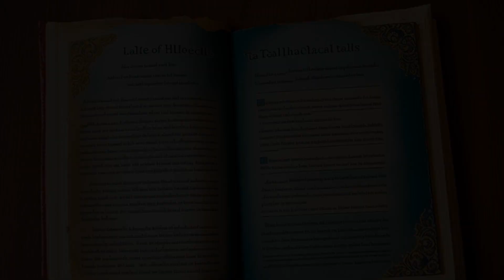Burtch v. Hydraquip, Inc. (In re Mushroom Transportation Co.) (1998) Overview | LSData Case Brief Vi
The case involves stolen funds from Mushroom Transportation's account by an ex-counsel. The trustee is suing Fidelity Bank and A-l Discount Company for receiving stolen property. The defendants argue they had no knowledge of the theft, and the statute of limitations had run out. The court analyzed the tracing presumptions used to trace stolen funds and fought over the lowest intermediate balance rule's application. Relevant facts are tracing the stolen funds and proving that the defendants were good faith transferees.

Burtch v. Hydraquip, Inc. (In re Mushroom Transportation Co.) (1998)
United States Bankruptcy Court for the Eastern District of Pennsylvania
227 B.R. 244